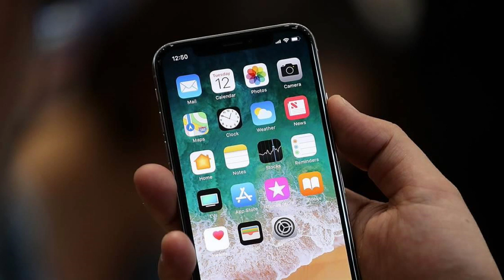Why Recycling can Never Replace Mining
Recycling metals can never replace mining, only reduce it eventually, due to need for more new material for goods and infrastructure for developing nations and still increasing human population. Plus some material is always lost, and vast mining operations of Copper and other metals are the only way we acquire usable amounts of some rare strategic metals critical to society's desired Energy Transition.